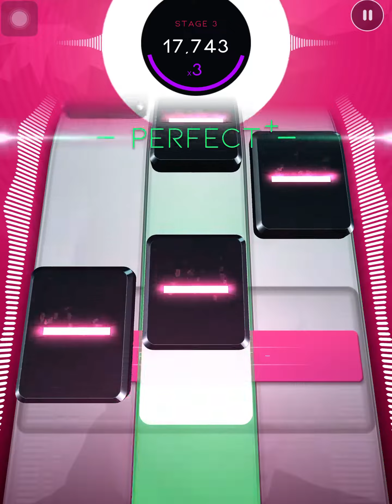Beatstar Heavy Cross - Gossip Platinum First Try! & 5 Stars